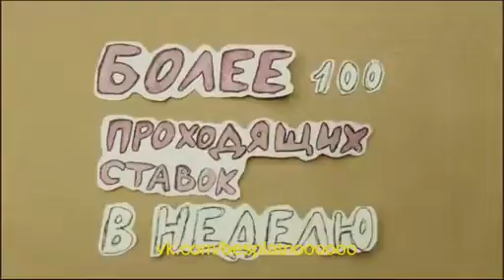Copa Del Rey | Celta Vigo 2-4 Athletic Bilbao | Full Highlights and Goals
All Goals and Full Celta Vigo 2-4 Athletic Bilbao 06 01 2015 Copa Del Rey / Сельта Виго 2-4 Атлетик Бильбао